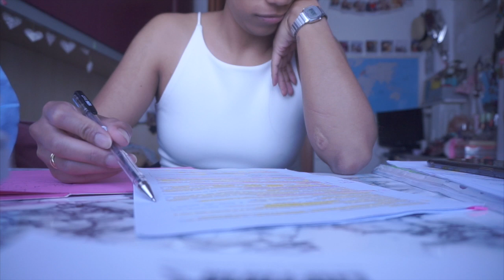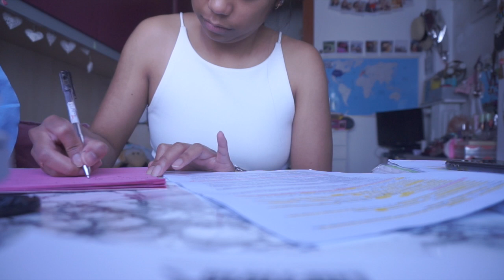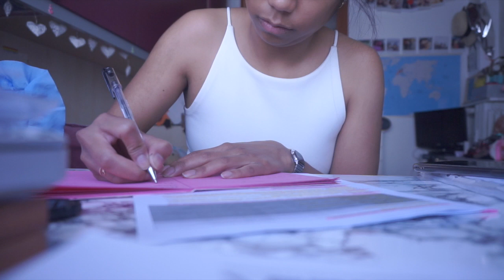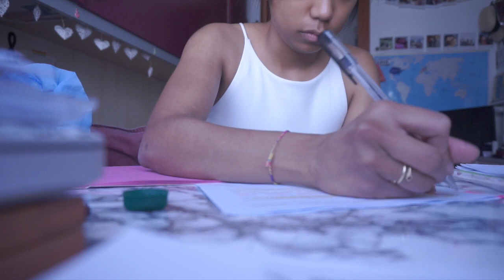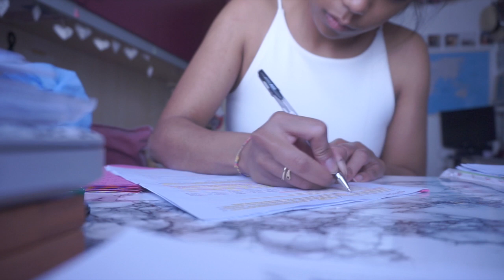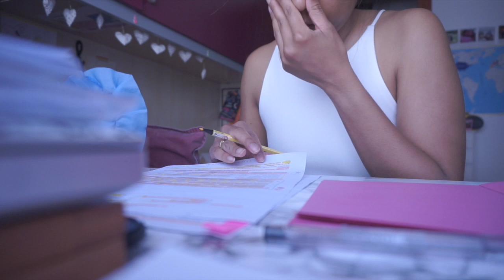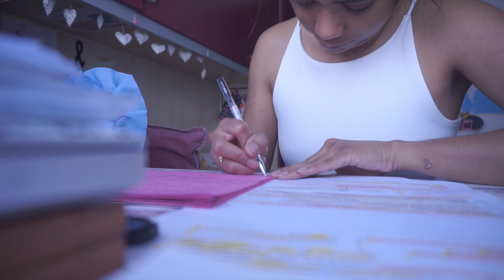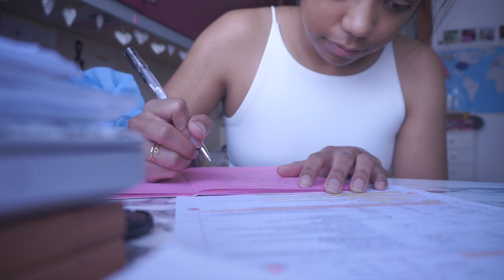💉Study with me #8: Preparando un esame propedeutico! (PASSATO) 📚(with music)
♡ALOHA EVERYONE!♡
Buongiorno e buon Lunedì Eccomi tornata per coloro che sono in sessione e che non sono per niente concentrati! Un mese fa stavo preparando un esame molto importante durante il tirocinio! Ce l'ho fatta, sono al 3 anno di infermieristica e mi mancano due esami ufficialmente del secondo anno, ho anche passato il tirocinio!
Vi lascio con questi minuti insieme di studio!

XOXO
Carol Ann

(Q&A):
WHO I AM ♡:
♡Name: Carol Ann (Cherol Smile)
♡Date of Birth: June 9, 1992
♡Profession: Nursing Student
♡Home Town: Milan, Italy
♡Nationality: Filipina/Italian